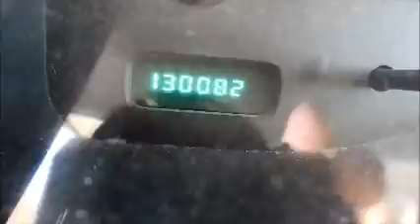GovDeals: 25810/ 2002 Dodge Durango Sport 2WD. WASD 17-18 #1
25810/ 2002 Dodge Durango Sport 2WD. WASD 17-18 #12 sold by Miami-Dade County, FL on GovDeals.com